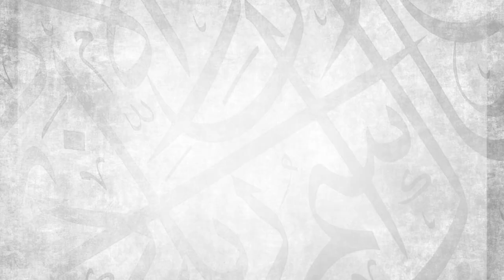The Key to Happiness || Ustadh Muhammad Tim Humble || AMAU